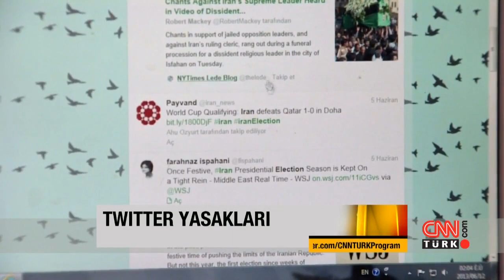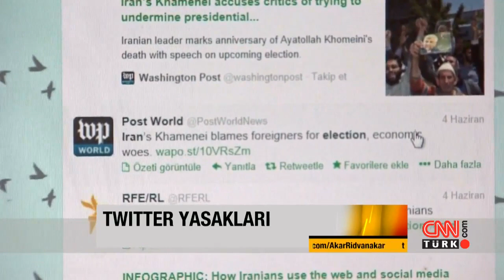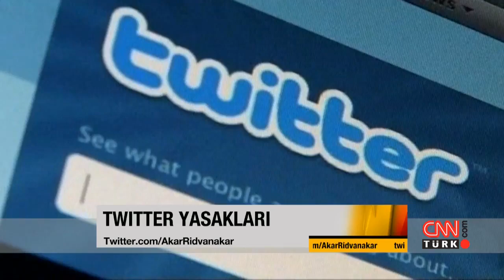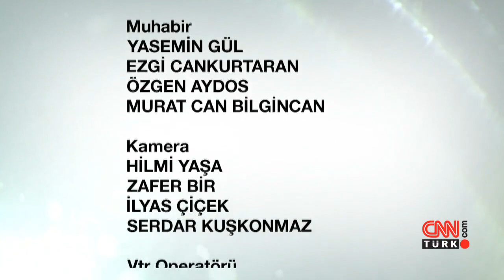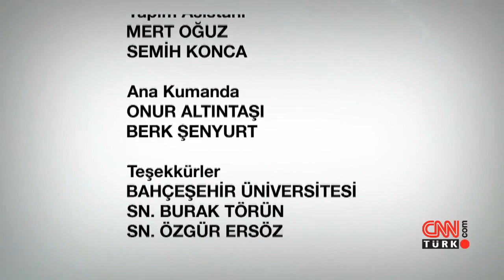Habere Dair: Öcalan'ın Nevruz Mektubu - 21.03.2014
21 Mart 2014 tarihinde CNN Türk'te Rıdvan Akar'ın sunduğu "Habere Dair" programı yayınlandı.